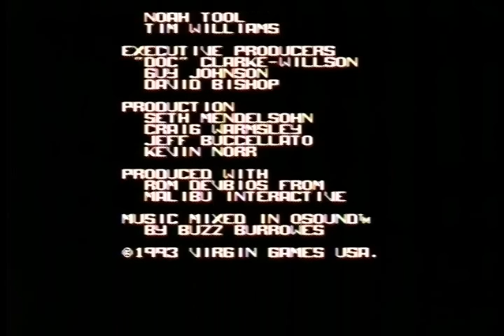Let's Play The Terminator (Sega CD) Level 10 pt. 2: Final Battle + Ending + Credits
Sarah and Kyle gear up for one last battle against The Terminator. Will they succeed?

Recorded on actual Sega CD hardware - not on an emulator.